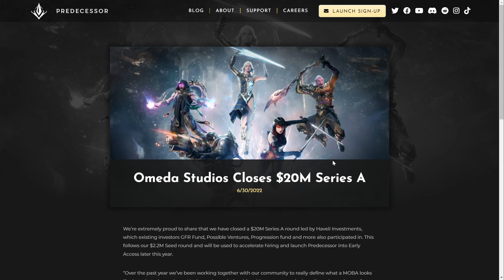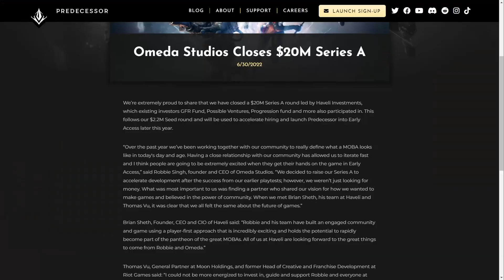Predecessor MOBA $20M FUNDING! - Back to the Glory Days of PARAGON!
Predecessor, the only Paragon-remake that I enjoyed playing, being developed by Omeda Studios has just closes $20M Series A funding!

From the official tweet:

"We’re extremely proud to share that we have closed a $20M Series A round led by Haveli Investments, which existing investors GFR Fund, Possible Ventures, Progression fund and more also participated in."

For those who don't know (via Wikipedia):
A series A round is the name typically given to a company's first significant round of venture capital financing. The name refers to the class of preferred stock sold to investors in exchange for their investment.